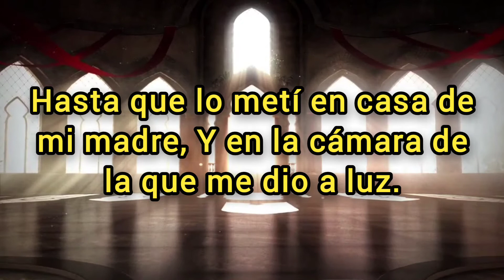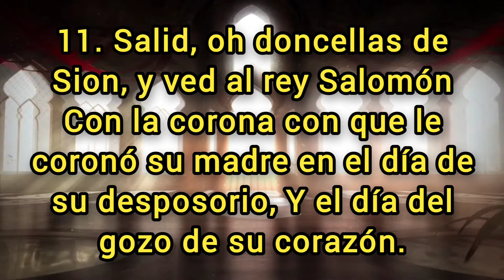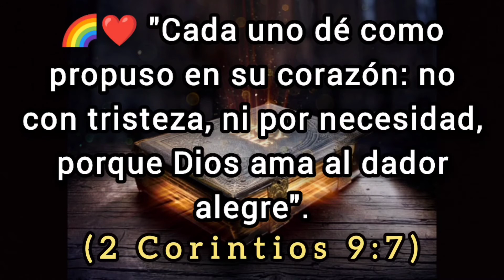🔴 CANTARES Capitulo 3 hablado Con Letra ( El ensueño de la esposa ) LA BIBLIA HABLADA 📥Audio👇🏻🎵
✅ CANTARES Capitulo 3 hablado con letra (Reina Valera 1960) [La Biblia hablada con letra] CANTARES 3

(Hebreos 6:10)

💎❤️BINANCE👇🏻

🪙Dirección de la billetera Red BINANCE Chain (BEP2):
bnb136ns6lfw4zs5hg4n85vdthaad7hq5m4gtkgf23
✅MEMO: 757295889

🪙Dirección de la billetera Red ETHEREUM (ERC20):
0xbc4e7f5f95fa574ef9b5dadaa33c872f838f912c

🪙Dirección de la billetera Red Arbitrum One:
0xbc4e7f5f95fa574ef9b5dadaa33c872f838f912c

🪙Dirección de la billetera Red Tron (TRC20):
TAVZV5tHfKmwZXHoBtLh1vYrRcz4ktncJJ

🪙Dirección de la billetera Red Solana:
2PFDABLB4fkK8FtJe6WkBVcsdKXcwuYYNHBgzKZp2DQZ

El ensueño de la esposa
1. Por las noches busqué en mi lecho al que ama mi alma; Lo busqué, y no lo hallé.

2. Y dije: Me levantaré ahora, y rodearé por la ciudad; Por las calles y por las plazas Buscaré al que ama mi alma; Lo busqué, y no lo hallé.

3. Me hallaron los guardas que rondan la ciudad, Y les dije: ¿Habéis visto al que ama mi alma?

4. Apenas hube pasado de ellos un poco, Hallé luego al que ama mi alma; Lo así, y no lo dejé, Hasta que lo metí en casa de mi madre, Y en la cámara de la que me dio a luz.

5. Yo os conjuro, oh doncellas de Jerusalén, Por los corzos y por las ciervas del campo, Que no despertéis ni hagáis velar al amor, Hasta que quiera.

El cortejo de bodas
6. ¿Quién es ésta que sube del desierto como columna de humo, Sahumada de mirra y de incienso Y de todo polvo aromático?

7. He aquí es la litera de Salomón; Sesenta valientes la rodean, De los fuertes de Israel.

8. Todos ellos tienen espadas, diestros en la guerra; Cada uno su espada sobre su muslo, Por los temores de la noche.

9. El rey Salomón se hizo una carroza De madera del Líbano.

10. Hizo sus columnas de plata, Su respaldo de oro, Su asiento de grana, Su interior recamado de amor Por las doncellas de Jerusalén.

11. Salid, oh doncellas de Sion, y ved al rey Salomón Con la corona con que le coronó su madre en el día de su desposorio, Y el día del gozo de su corazón.